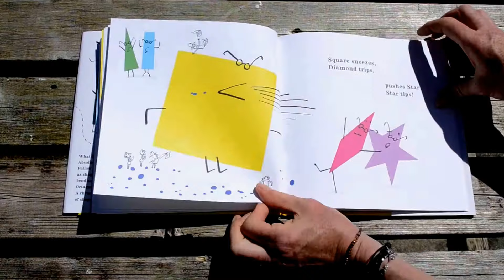Circle Rolls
A Book review on a lovable story of a circle who goes on a fun journey meeting other shapes. Perfect for little ones.